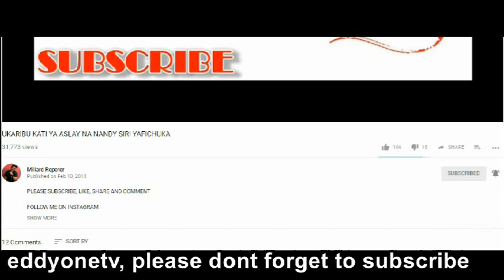EDDY-KATCHUA REMIX [UKAACHWA] MEDIA TOUR FULL INTERVIEW KUPITIA MICHAKATO YA 103.7 RASI FM DODOMA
Wimbo wa katchua ni moja kati ya nyimbo zilizotamba sana kwa mwaka 2018/2019 ulioimbwa na msanii Ya Levis. Kutokana na  umaarufu wa nyimbo hii umepelekea producer Eddy [E beats] kuchukua maamuzi ya kuufanyia Remix wimbo huu kwa Lugha ya kiswahili na hii ni interview aliyoifanya kupitia 103.7 Rasi Fm Dodoma.

MILLARD REPORTER

MILLARD AYO

AYO TV

GLOBAL TV

SNS

TOPTEN TV

MIDDLE SIMBA

WASAFI MEDIA